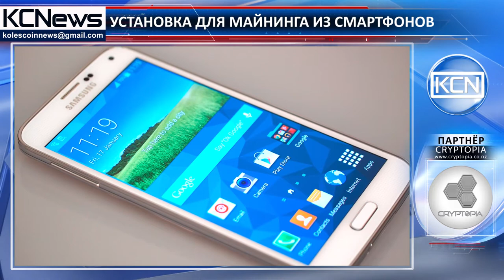Samsung построили установку для майнинга из старых телефонов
Установка для майнинга криптовалюты из смартфонов. Команда инженеров из C-Lab, подразделения южнокорейского гиганта Samsung представила на конференции разработчиков в Сан-Франциско установку для майнинга криптовалюты, состоящую из 40 старых мобильных  устройств. В рамках программы по переработке старых смартфонов инженеры создали операционную систему, оптимизированную для майнинга. Разработчики отметили, что 8 устройств могут работать с гораздо большей энергоэффективностью, чем компьютер со средними характеристиками производительности.